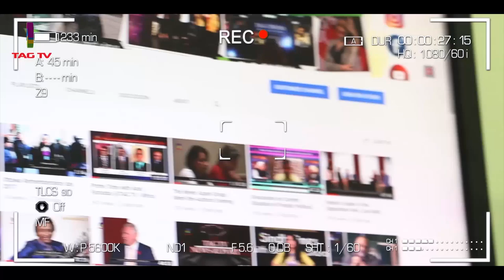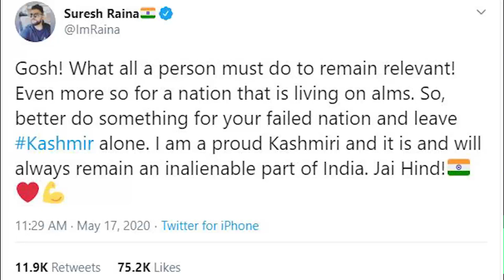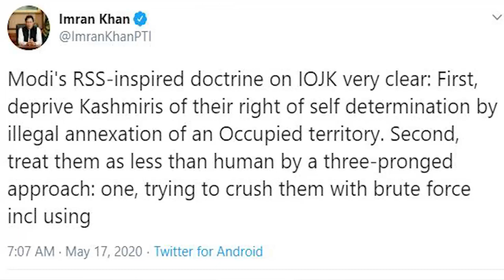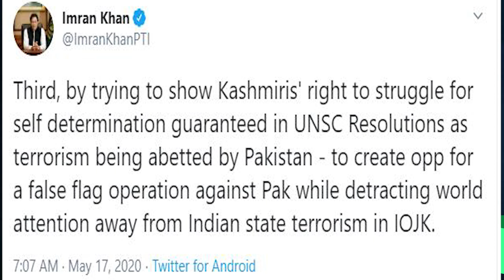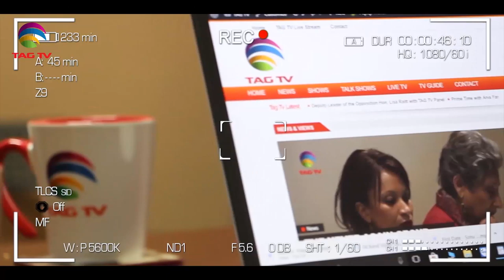Is Kashmir a Cricket Field? Tahir Gora's Commentary on Shahid Afridi & imran Khan's Kashmir Rhetoric